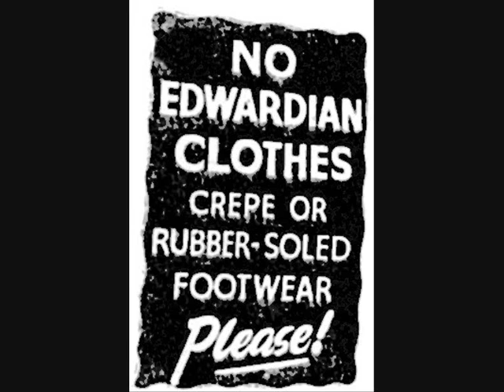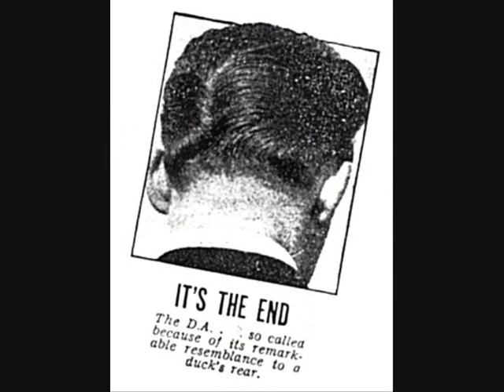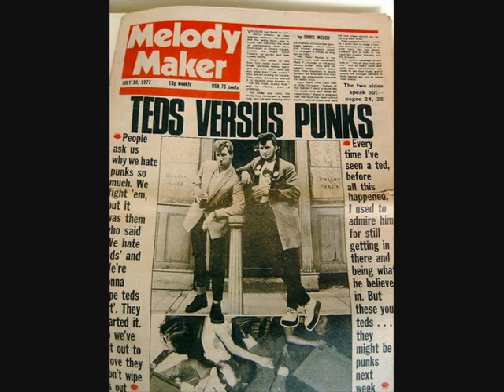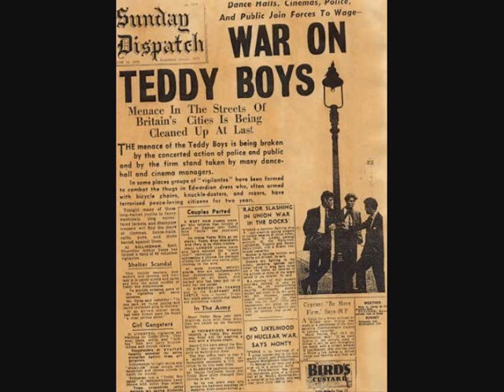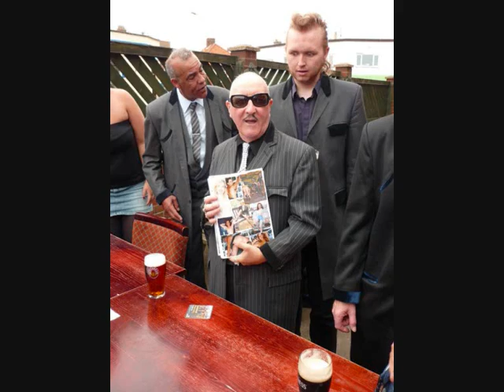Teddy Boy Anthems-CRAZY CAVAN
Here is a selection of Teddy Boy Anthems from Crazy Cavan.Songs are,Wildest Cat In Town-Teddy Boy Rock'n'Roll-Teddy Boy Boogie-Teddy Boy Flick Knife Rock'n'Roll-Rebel Ted-Teddy Boy Blues.All these tracks are from the fantastic 'Who's Gonna Rock Ya?' C.D Box Set to mark 40 years of Crazy Cavan & The Rhythm Rockers.BUY IT!!Special thanks to Brian Rushgrove for many of the old pics,also thanks to everyone else who's pics appear in this clip!
8-Ball Paul